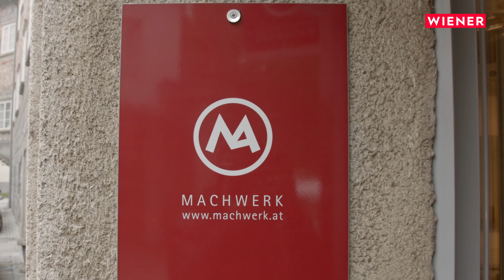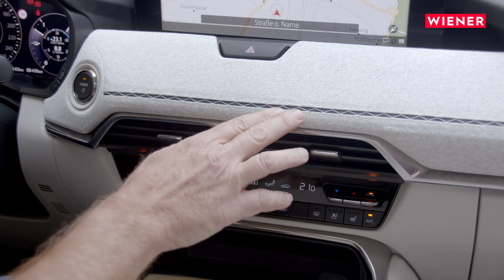WIENER Mazda CX-60 Crafted in Japan!